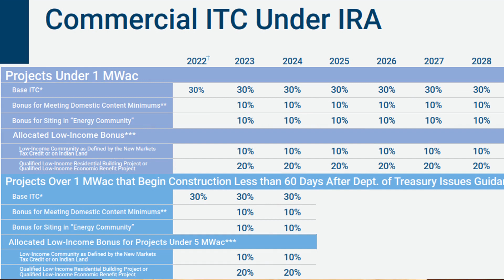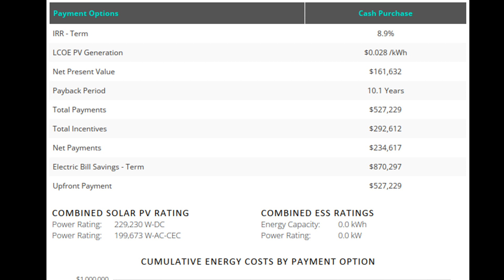Commercial Solar Incentives in Texas!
Are you a business owner that's getting crushed by ever rising power prices? Check out this video and I'll break down the incredible savings through government incentives for commercial solar.

All Solar Texas is a family owned solar company, focused on helping Texans find energy independence.

We are local, family-owned solar company that specializes in helping Texas families claim energy independence and protect their power by going solar. Whether you are looking to get completely off-grid or just eliminate your utility bill forever, we are here to educate you on the options, provide long-term low APR financing and excellent customer service.

Texas Electrical Contractors License # 37467